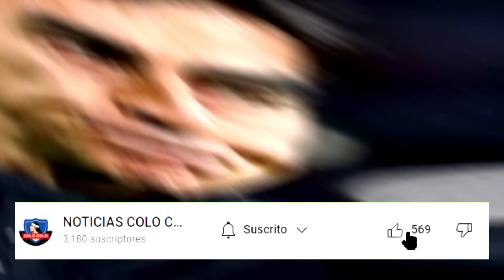¡BOMBA! ¡CLUB ENTRA EN LA COMPETENCIA POR EL JUGADOR! | COLO COLO NOTICIAS DE HOY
✅Bienvenidos hinchas del colo colo, este es el lugar indicado para que se enteren de todo lo que sucede con El Cacique. Aquí estarás bien informado de todo lo que sucede en el Club Social y Deportivo Colo-Colo. Todos los días aquí tienes información sobre colo colo hoy noticias, colo colo colo rumores, colo colo rumores, colo colo refuerzos, colo colo noticias.

Le informamos, buscamos la veracidad en la información, no permitiendo ningún tipo de fake news.

El Club Social y Deportivo Colo-Colo es un club de fútbol de la ciudad de Santiago, capital de Chile. Sus colores son el blanco y negro, utilizados en su uniforme desde su fundación. Su escudo mantiene los colores de la bandera chilena. Colo-Colo es la selección chilena con mayor número de títulos nacionales, con 32 victorias. También fue el primer y único equipo chileno en ganar la Copa Libertadores de América, en 1991.